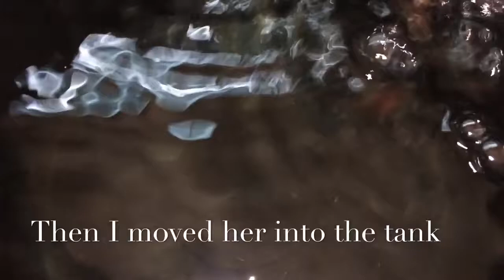Big Mommas House Move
Here big Mommas house move ... I acclimated her for 2 hours then moved her in with my cichlids and frontosa and my god this was ever so disastrous my peacocks were okay but my frontosa were all cornered under the filter and after half an hour I couldn't watch no more she is now getting acclimated again in another bucket to go back home ... My loaches 3 of them lmao are still getting acclimated I hope they get a better reaction shit that this didn't go as well as I expected she would be great in there but no im going to have to send her to my LFS I think unless I can ship her to someone that would take excellent care of her .